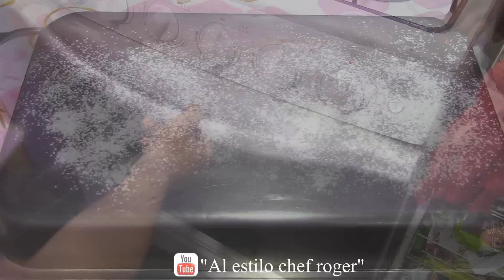Postre de manzana, Riel de manzana, Receta #100, manzana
Recetarios Hola el dia de hoy les dejo una receta muy rica, se llama riel de manzana pruebenla veran que esta espectacular, saludos, Postre de manzana
sub_confirmation=1